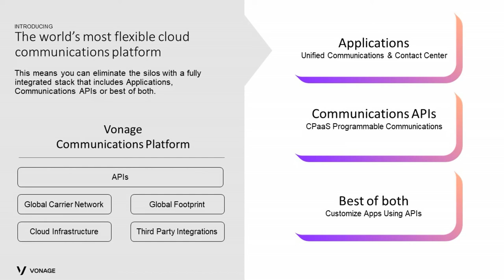What do CPG and a geography lesson have in common?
Come on a journey to learn how some of the greatest names in CPG have deployed simple yet sophisticated technology to take a terrible experience - calling them - and turn it into a delight. In less than 20 minutes Paul Turner from Vonage explains who uses this, why, how, and all of the benefits.